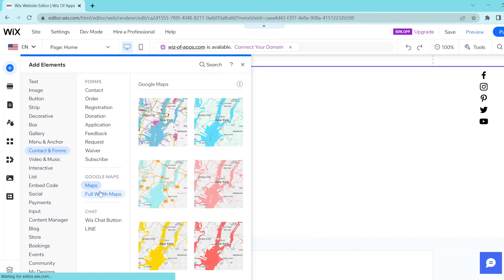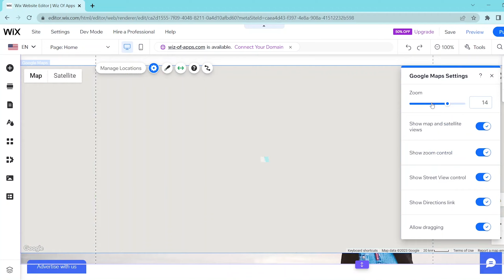How to Add Google Maps on Wix in 2024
In this video, I'm going to show you how to add Google Maps to your Wix website.